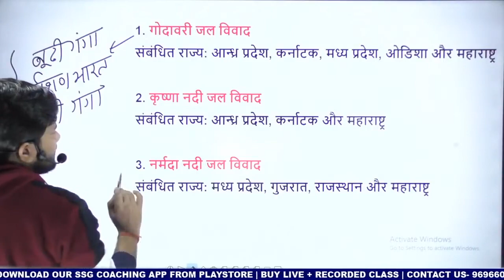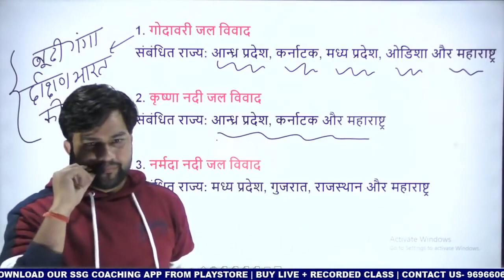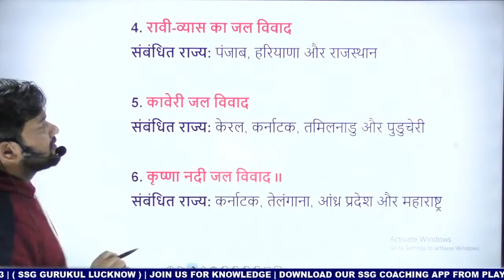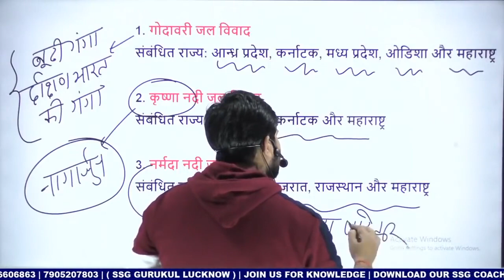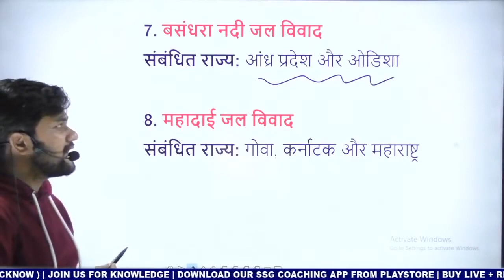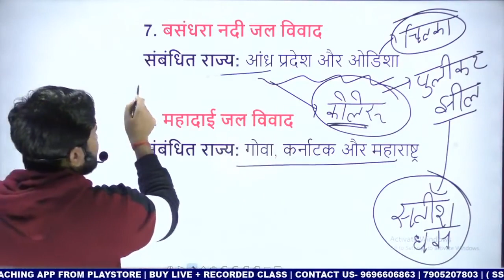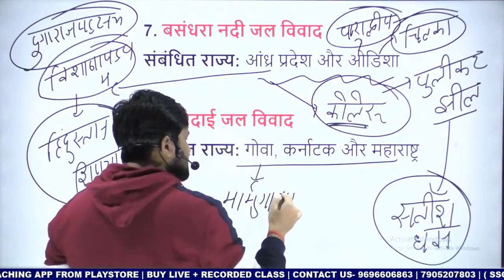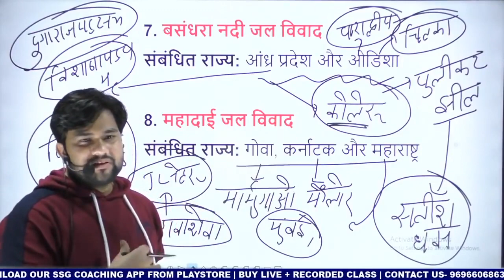Nadi jal vivad in india | Bharat ke pramukh nadi jal vivad | Nadi jal vivad aur sambandhit rajya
Reasoning Class